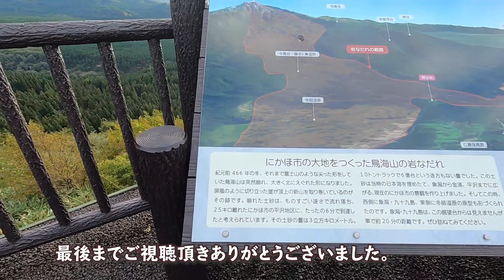へなちょこデイキャンプで焼き芋を食べました【元保護犬雑種犬との暮らし】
秋田県の「ワンニャピアあきた」という保護施設出身の
保護犬と保護猫と秋田の田舎で暮らしています。
東北秋田の田舎の野山を駆ける
そばかすワンコの月ちゃんと飼い主のドタバタ大冒険やほんわか日常を発信中。

《登場人物》
■　月ちゃん（雑種イヌ）
ワンニャピアあきた出身。
保護犬のお母さんから生まれました。
2020年2月24日生まれ
DNA鑑定でウルフ度がレアな数値だったオオカミ系女子。

■　てんちゃん（茶トラネコ）
2020年4月30日生まれ
どら猫系男子。
月ちゃんといつもプロレス遊びをしています。

■　くうちゃん（サビネコ）
2020年4月30日生まれ
クール系細マッチョ女子だったのが
最近丸くなってきました・・・。

■ティダ
マルプー（マルチーズ×トイプードル）
妹夫婦の愛犬、時々遊びに来ます。

■　飼い主（ヒト）
町の山伏
写真を撮るのが趣味
動物と自然が大好き。

■ 撮影機材 ■

◆ BGM提供 ◆

このチャンネルでは、amazon.co.jpや楽天市場へリンクをすることにより紹介料を獲得できるアフィリエイト宣伝プログラムの Amazonアソシエイト・プログラムや楽天アフィリエイトに参加しています。

■ ワンニャピアあきた関連 ■

イヌ・ネコの殺処分ゼロへ…秋田県動物愛護センター「ワンニャピアあきた」グランドオープンへ

★月ちゃんの仔犬時代